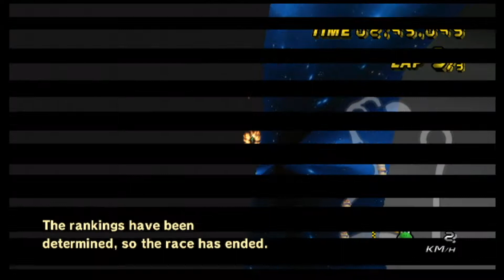Yoshi drives into a fountain - custom track worldwides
Why would he do that? Hope you enjoy!